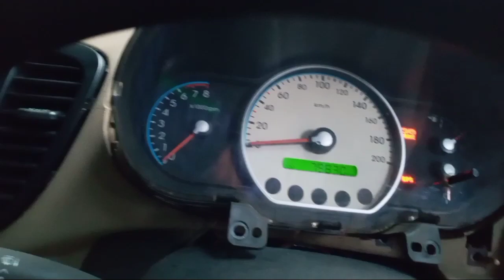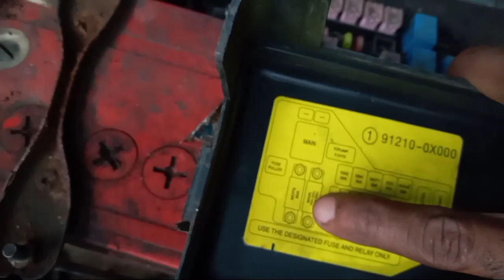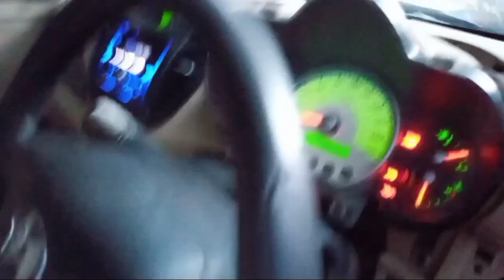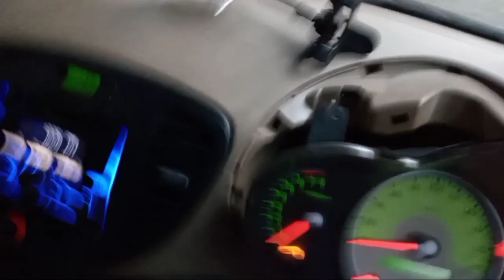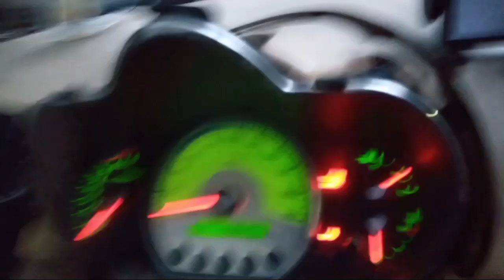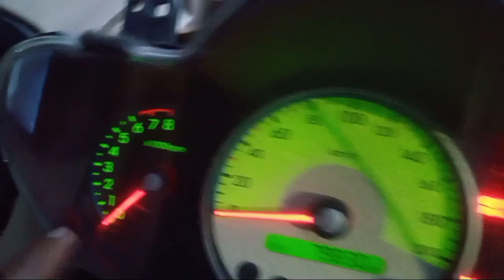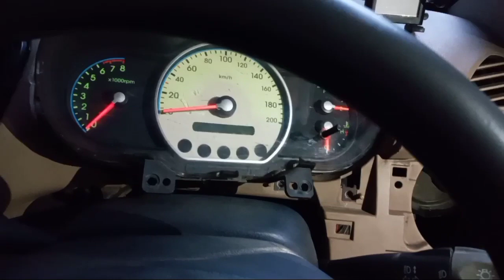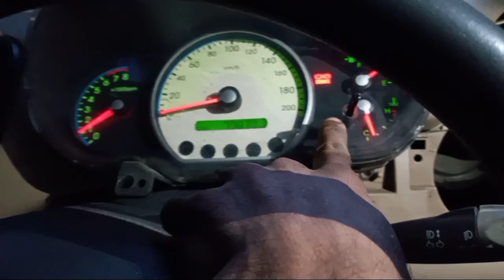Power Steering Hard ECM Faulty.Hyundai i 10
Power steering Hard hai aur cluster meter mai RPM meter work nahi karta hai toh step by step fault kaise diagnosis kare ECM tak uski information.